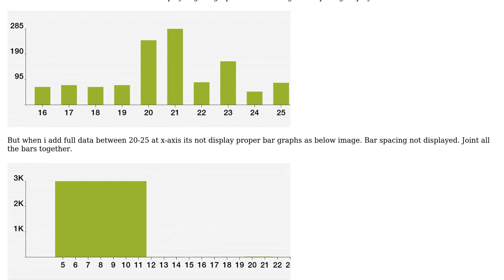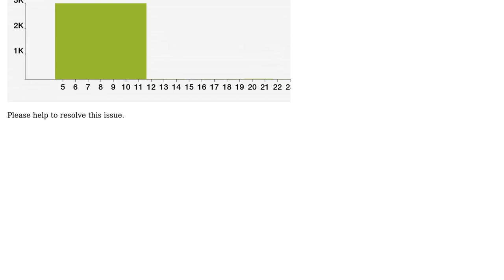Android AchartEngine XLable and bar issue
With thanks & praise to God, and with thanks to the many people who have made this project possible! | Content (except music & images) licensed under CC BY-SA | Music | Images & others | With thanks to user Digvesh Patel user Deval Patel and the Stack Exchange Network Trademarks are property of their respective owners. You are responsible for your own actions.